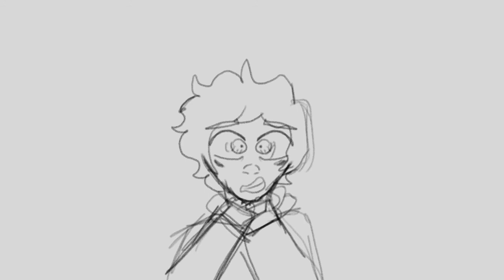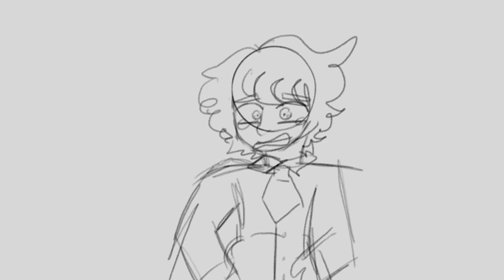We don’t talk about Bruno animatic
I gave up on finishing it.
Took:3 weeks
Me as Bruno
Dylan as Mirabel
Gorg as Pepa
Squid as Pepa husband and bald guy
Alex as Dolores
Garlic as Camilo
M as dead fish girl